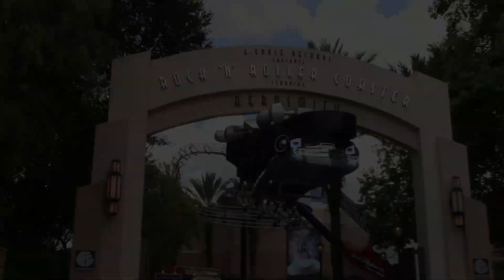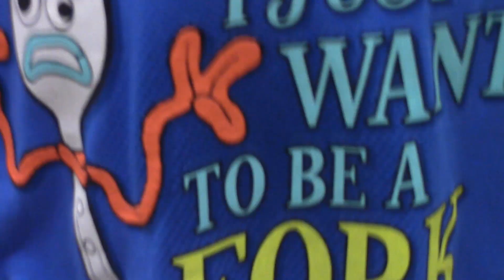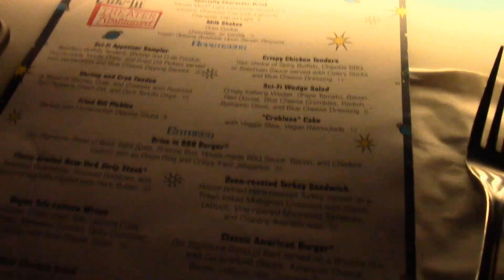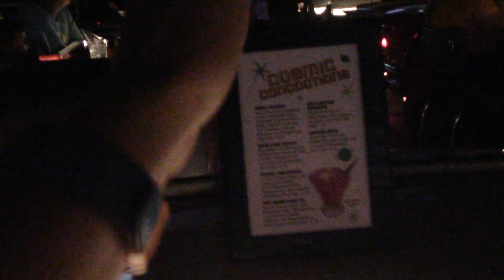Sci-Fi Dine-In Theater Restaurant at Hollywood Studios! Disney World vlog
In this video we ate at the Sci-Fi Dine-In Theater Restaurant and we stayed the night at the all star movies resort. It was a fun day at Hollywood Studios.